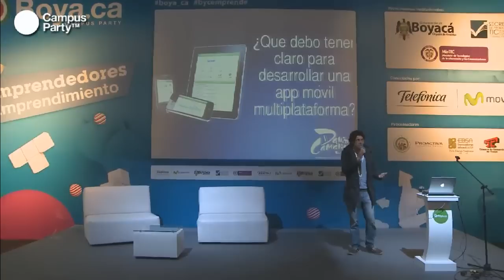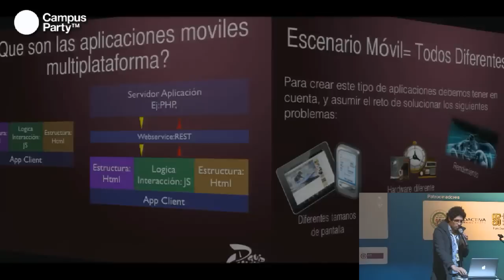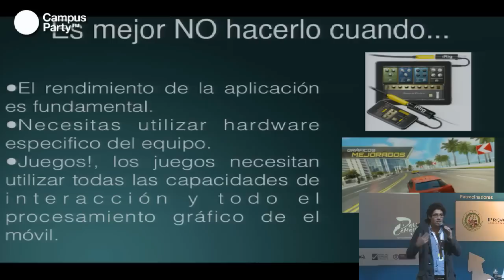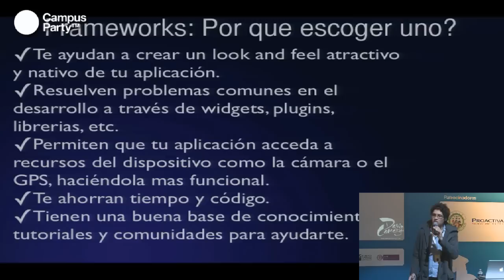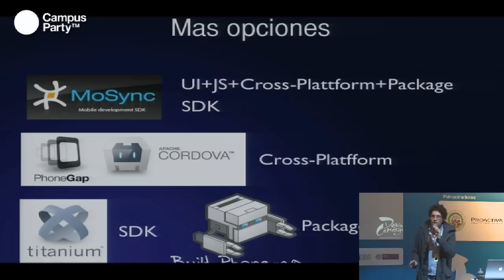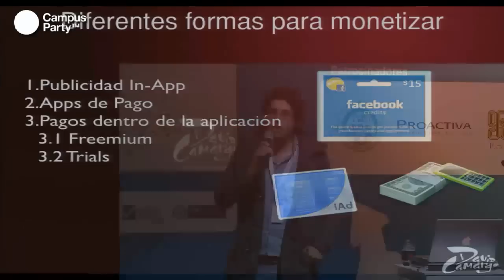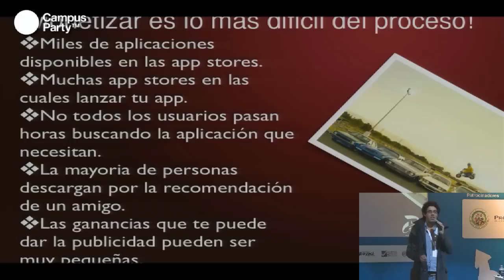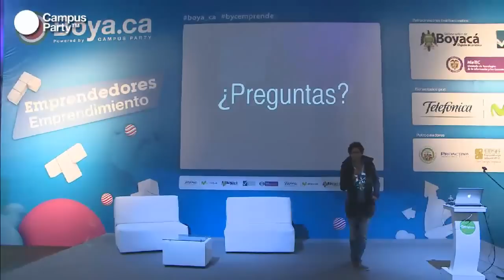Boya.ca - Primeros pasos para crear una aplicación móvil multiplataforma